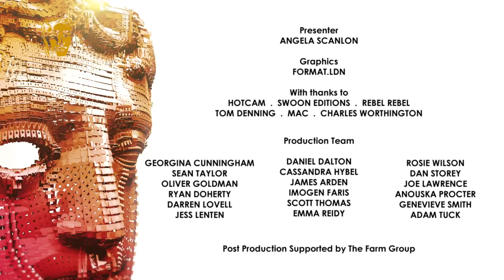2015 TV Craft Special Award Recipient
Vision Mixer Hilary Briegel picked up the Special Award in 2015 for her services to television. BAFTA Chair Anne Morrison presented her with the Award. Briegel is then interviewed backstage by Angela Scanlon.